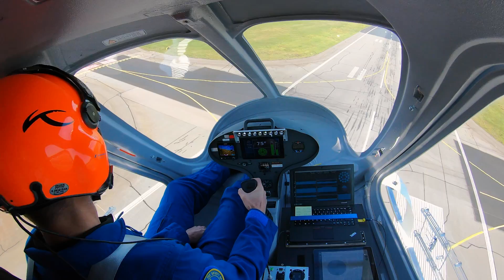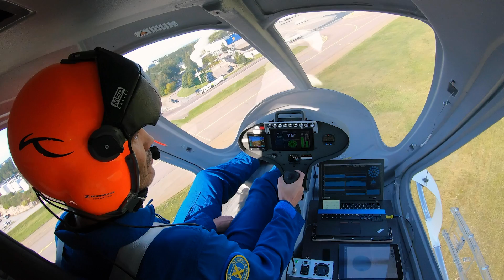Air Taxi at Helsinki International Airport – Volocopter Integrated in Air Traffic Management System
On 29 August, 2019 at 11 am local time in Helsinki, the Volocopter performed a historic flight. The Volocopter 2X was integrated into the airspace of Helsinki international airport. This was the first time an eVTOL airtaxi has flown fully integrated into the air traffic management system at an international airport.

The Volocopter 2X flew integrated into the UTM and ATM at Helsinki Airport. As the final of seven GOF_USPACE demos within the Sesar Joint Undertaking, this was a big step towards safe and efficient integration of drones and airtaxis into airspace.

Within the Single European Sky ATM Research (SESAR) Programme this demonstration is the final leg of the Gulf of Finland (GOF) u-space project showing how ATM and UTM systems enable Urban Air Mobility (UAM). Urban environments require reliable solutions to enable safe airspace operations given the increasing number of drones and manned aircraft over cities. The GOF U-space flight trial demonstrated how ATM and UTM can act in combination to enable safe and efficient air taxi operation in urban environments, including airports.

About Volocopter

Volocopter brings urban air mobility (UAM) to megacities worldwide. We aim to improve quality of life for people in cities by offering a fantastic new mode of transportation. To this end, we create sustainable and scalable UAM ecosystems with partners in infrastructure and operations.

Volocopter’s family of eVTOL aircraft will offer passengers (VoloCity and VoloConnect) and goods (VoloDrone) swift, secure, and emission-free connections to their destinations, supported by the VoloIQ, the UAM ecosystem’s software platform that serves as its digital backbone for safe and efficient operations.